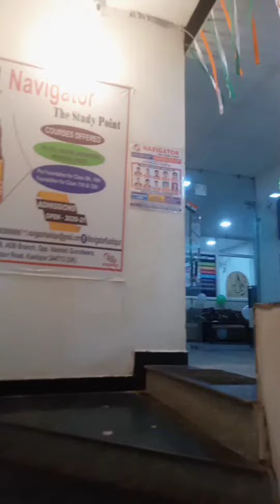15th August Independence Day Celebration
Tour of Our Coaching Institute on Occasion of Independence Day